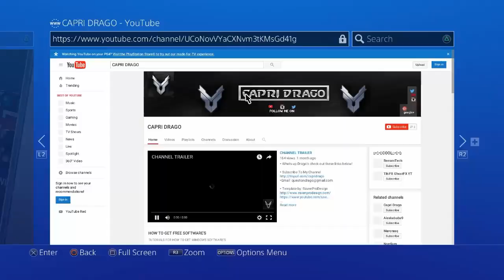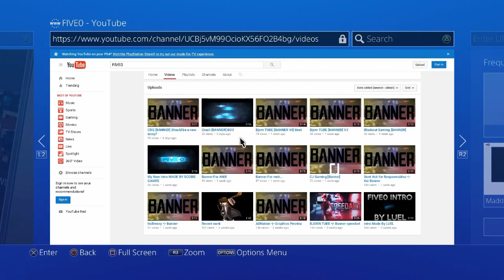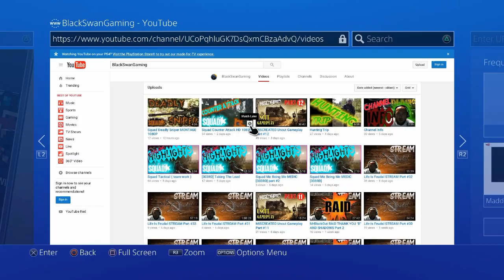Shout Out EP.16